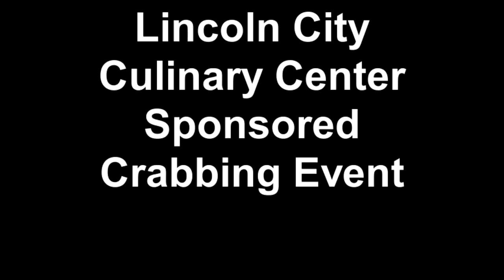Lincoln City Culinary Center Sponsored Crabbing Event